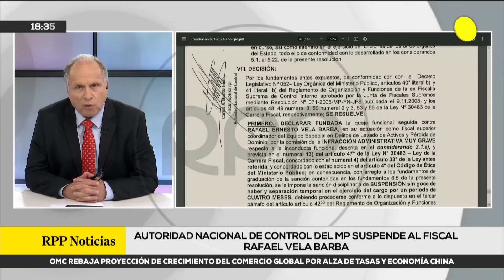Rafael Vela Barba fue suspendido por la Autoridad Nacional de Control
Rafael Vela Barba, fiscal del caso 'Lava Jato' ha sido suspendido por la Autoridad Nacional de Control del Ministerio Público por una "falta administrativa muy grave".